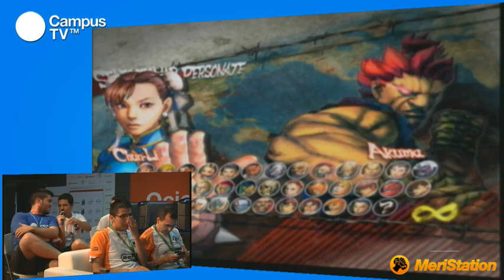CPES15 - Street Fighter IV